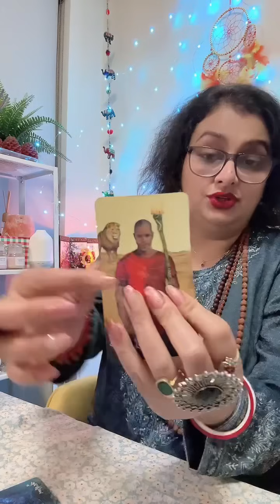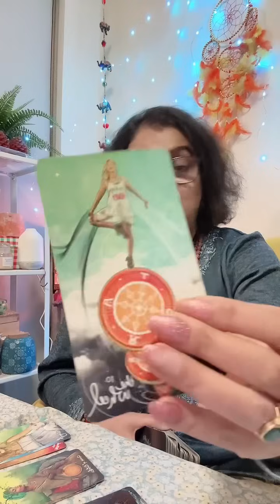Your person talking about their feelings after the breakup! Have patience ♥️ no contact love tarot